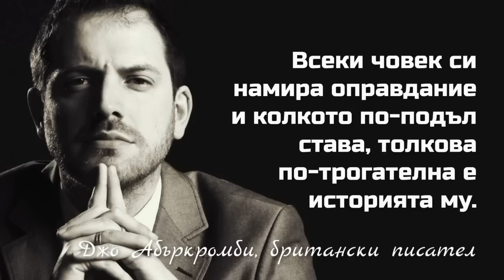Военни новини с Павел Иванов: Какво се случи на 11 април 2023 г. по фронтовете на Украйна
Военни новини от изминалия ден с Павел Иванов: Какво се случи на 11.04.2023 г. по фронтовете на Украйна.
Инвестирайте успешно своето време, за да получите информацията, която останалите медии ви спестяват.